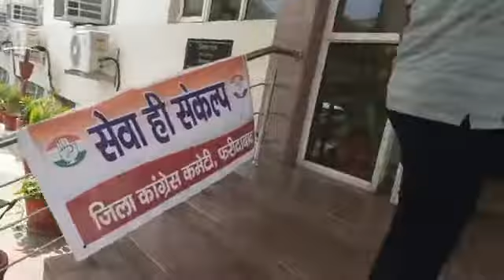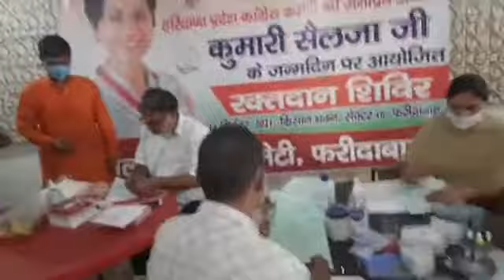Kumari Selja Birthday पर फरीदाबाद में कांग्रेस ने किया ब्लड डोनेशन कैंप का आयोजन